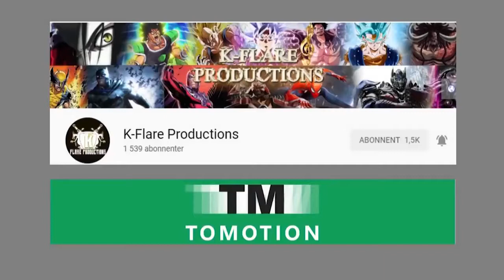Luffy ( Gear 5 ) vs Kaido Full fight Final Gear of Luffy? | KENTUI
Title: Luffy Gear 5

One Piece English Sub
One piece English Subtitle
OP eposode 957
One Piece episode 957 english subtitle
One piece 957 tagalog
One piece 957 tagalog dub

ワンピース
ワンピース 957話
ワンピース 957話 漫画
ワンピース 957話 アニメ
ワンピース 957話 フル
ワンピース アニメ 957
カイドvsルフィ
ルフィ5ギア
ون بيس
ون بيس الحلقة 957
ون بيس الحلقة 957 مترجم
ون بيس الحلقة 957 مدبلج
ون بيس الحلقة 957 مقطع

Luffy vs enel
Luffy vs Kaido
Luffy vs Bigmom
Luffy vs dofflamingo
Luffy vs ceazar
Luffy vs CP9
Luffy vs arlong
Luffy vs katakuri
Luffy vs kraken